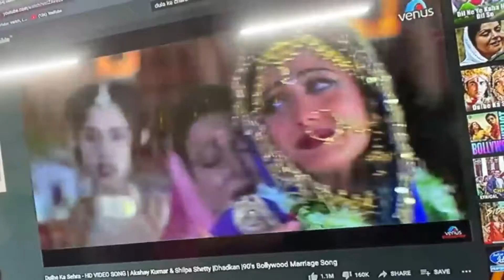Piyush ki over eating 😯 ohhh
HI GYUS SABCRIBE
OREO JOSHI VLOG